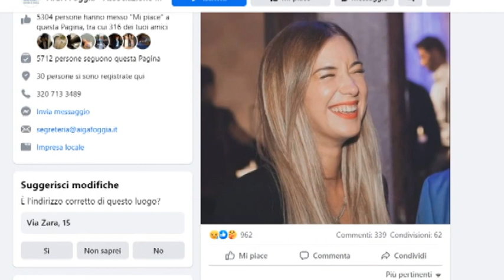Tragico incidente a Foggia, muore la giovane Camilla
Con il cuore straziato, questa mattina piangiamo la tragica e prematura scomparsa di Camilla di Pumpo, nostra socia e amica, di 25 anni.

Giovane e promettente avvocato, amica sincera e leale, amorevole compagna del nostro Presidente Mario Aiezza, lascia un vuoto incolmabile in tutte le persone che hanno avuto la fortuna di incontrarla.

Mancheranno i suoi meravigliosi sorrisi nelle aule del Tribunale, mancherà la sua dolcezza, la sua bontà d’animo, la sua spontaneità, il suo entusiasmo e la sua contagiosa voglia di vivere.

Mancherà lei, profondamente, a tutti noi.

A Mario e a tutti i familiari, in questo momento di inconsolabile dolore, l’abbraccio forte e sentito di tutta la famiglia AIGA.